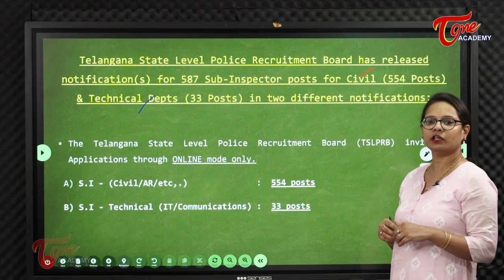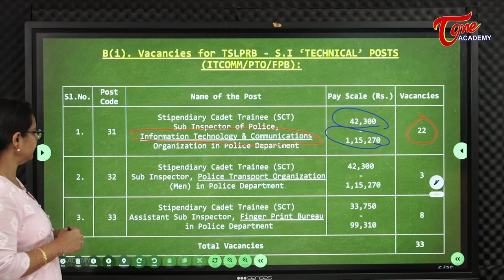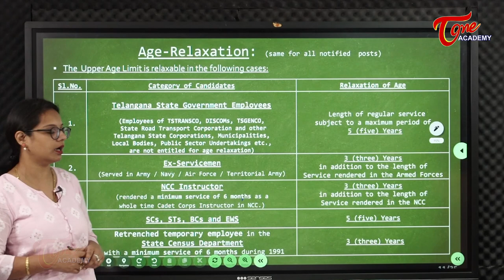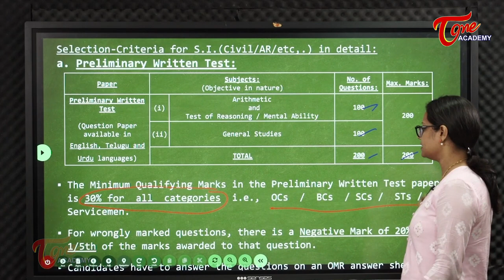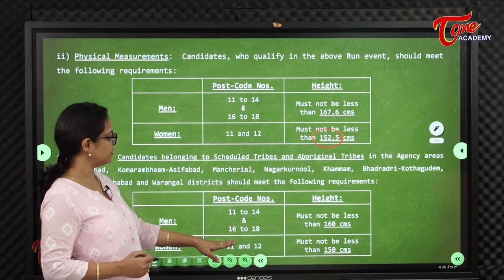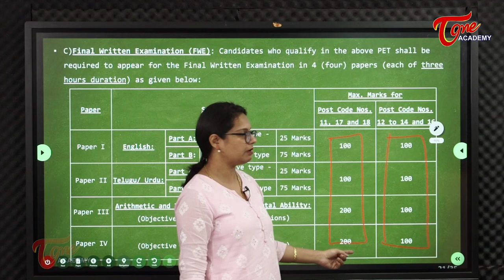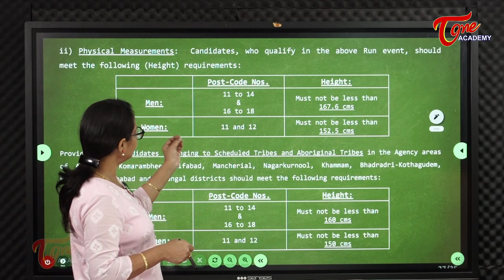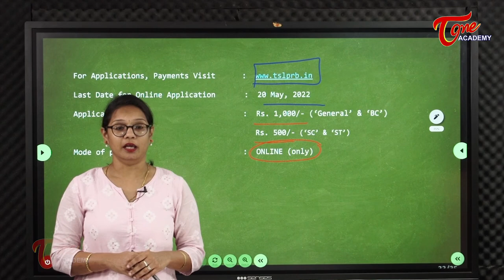Telangana State Level Police Recruitment 2022 Notification | Tone Academy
Telangana State Level Police Recruitment Board (TSLPRB) has released notification(s) for 587 Sub Inspector posts for Civil (554 Posts) & Technical Departments (33 Posts) in two different notifications.

This video explains about the complete details of the Recruitment of Sub Inspector Posts in both Notifications
a) S.I. - Civil/AR (554 Posts)
b) S.I. - Technical Dept's (33 Posts)